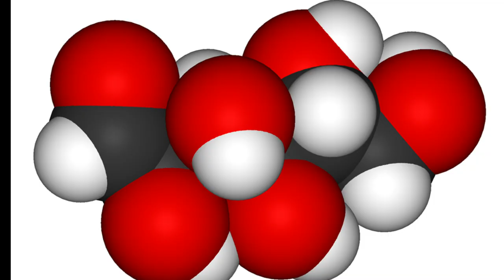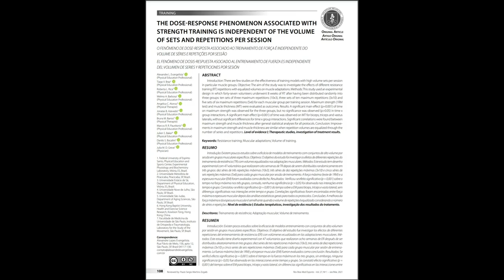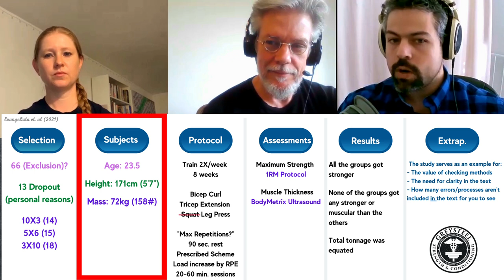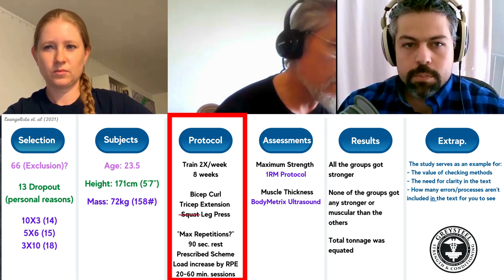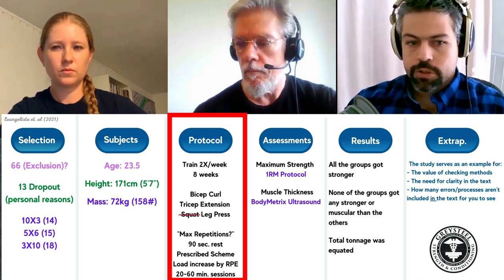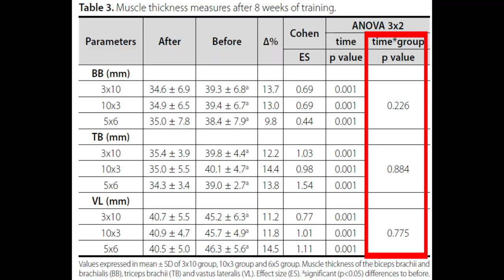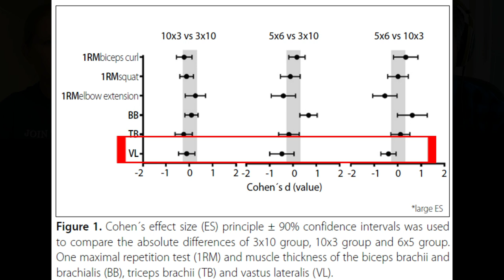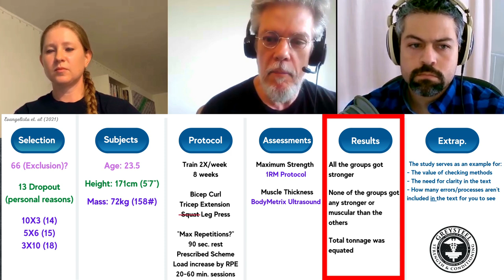RESEARCH REVIEW: Reps, Sets, Load and Progress--Evangelista et al 2021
In this research review with CJ Gotcher, Victoria Volkov, and Sully, we discuss the recent study in which the authors report that set-rep schemes made no significant clinical difference in strength or muscle thickness. The paper is Evangelista et al: The dose-response phenomenon associated with strength training is independent of the volume of sets and repetitions per set, in Rev Braz Med Esporte, 2021; 27(1):108-114 . Bottom line: If you're a coach or an intermediate athlete, don't change your practice just yet.

EXECUTIVE PATRONS: John and Val Rosengren

OLYMPIC PATRONS:
John Slaughter
Jeffrey Barefoot
Shauna Bourassa,
Fred Barnes MD,
Stephen Gross,
Matthew Gross

CHARTER PATRONS:
Grady,
Emily,
Mark,
Warren

POWER PATRONS:
Peter Gardiner
Bar Reehuis
Mike Kell, Esq.
John Carrigg
Tae Ellin
Bert Lindsay, DC
Sascha Goldsmith
Bar Reehuis
Emily
John and Val Rosengren
Sven M

Denis Champagne
Robin Cole
Larry Vogel
Peter Gardiner
KG Garrity
Rodney A. Walters
Fred Jones
Jane O'Shea
Carlton Good
Rick Ciotti

IMAGES:
Jonathon Sullivan MD, PhD, SSC, PBC
Vik Volkov
CJ Gotcher